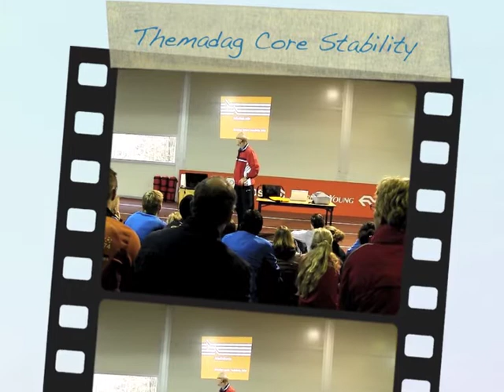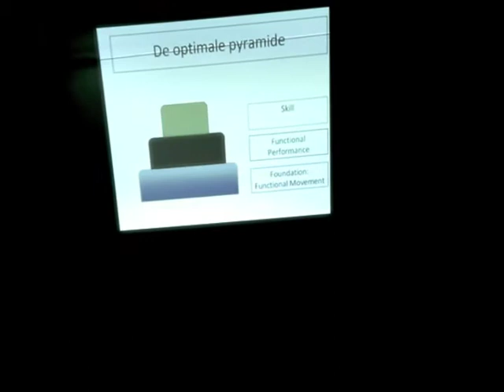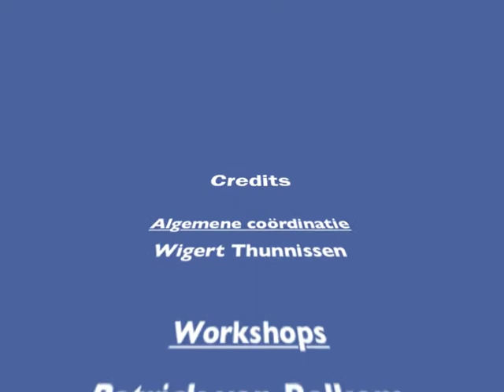Themadag Core Stability 2010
Themadag Core Stability 2010 vakgroep Sprint AtletiekUnie
met workshops van Patrick van Balkom, Thijs Ros, Oscar Terol en Rogier Ummels